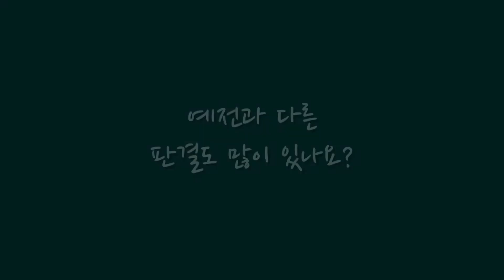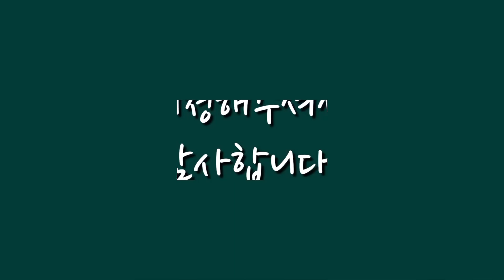불륜전문변호사?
안녕하세요, 최한겨레 변호사 입니다.

오늘은 왜? 자칭 타칭 불륜전문변호사라는 별명을 가지고 있는지

상간자소송에 관해 궁금하신 점 있으시면
언제든지 댓글 또는 상담 부탁드립니다.

감사합니다.